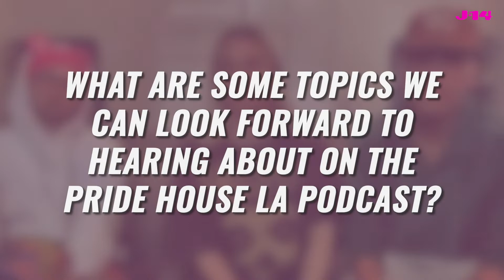'Pride House LA' TikTok House Members Talk JoJo Siwa Collab., New LGBTQIA+ Focused Podcast & More!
Pride House LA members Mollee Gray, Jeka Jane and Kent Boyd talk forming TikTok’s first creator house geared toward the LGBTQIA+ community, collaborating with JoJo Siwa (before she came out), going viral almost exactly 1-year-ago, the launch of their new podcast & more!

TIMESTAMPS:
00:00 Intro
00:10 Collaborating with JoJo Siwa
01:21 FIRST viral TIKTOK video…only 1-year-ago!
01:56 ‘Pride House LA’ talk what they love about JoJo Siwa!
02:35 How was Pride House LA TikTok collective formed?
03:39 Podcast topics & guests to look forward to….
04:50 ‘Pride House LA’ content creator process…
05:38 What does PRIDE mean to you?